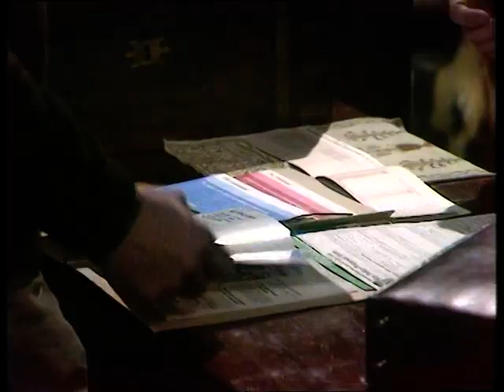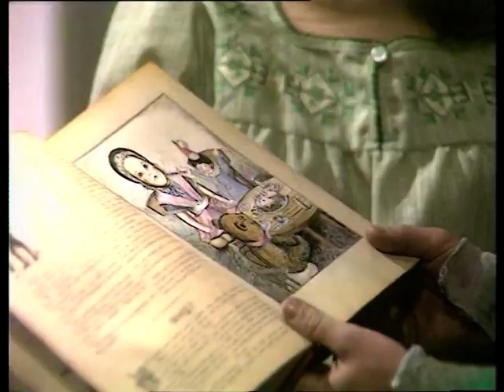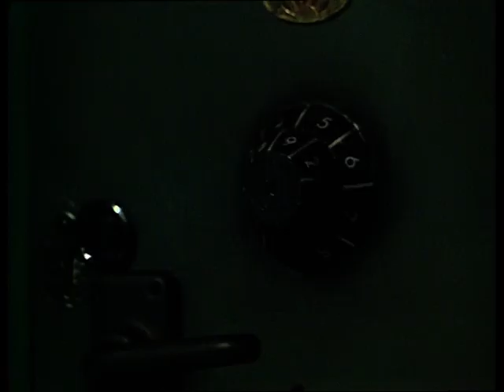nobody's house episode 4